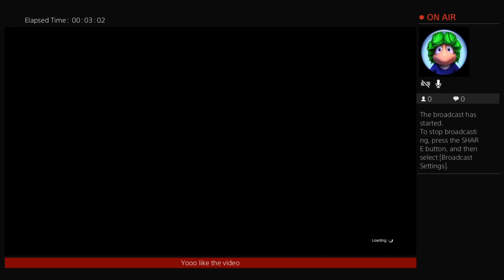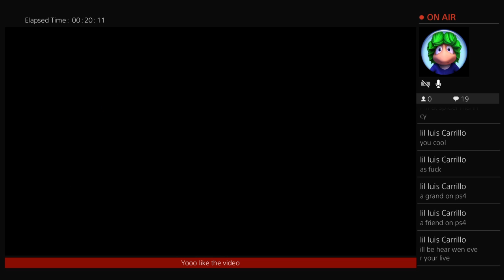Kant mess with us